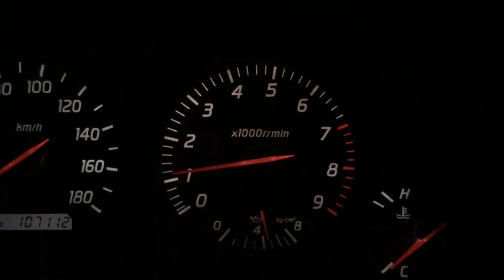Footage of R33 Shifting and Revving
This video is free to use for commercial projects.  Please give credit to ‘freefootage’.